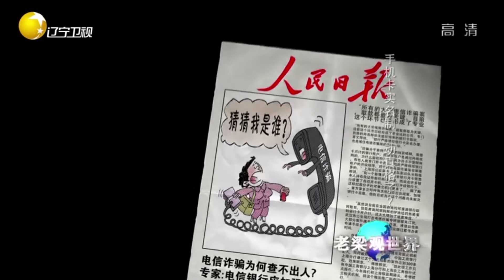揭秘电信诈骗背后的利益链条，银行竟成支付转移渠道丨老梁观世界